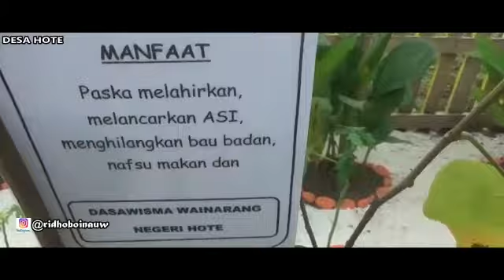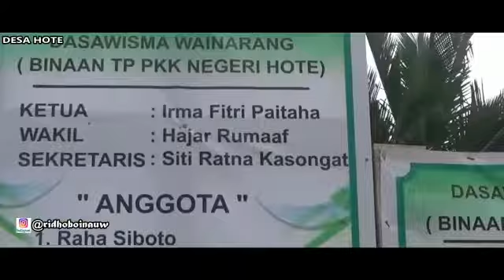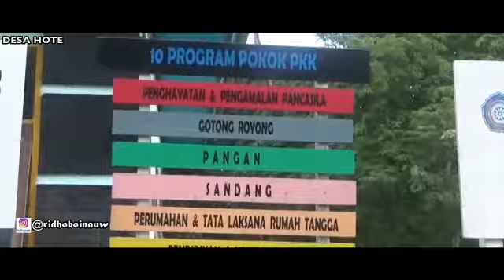Manfaat Tanaman Ini untuk Kesehatan